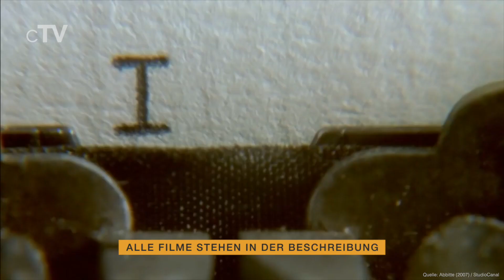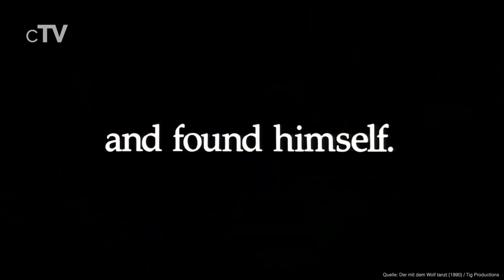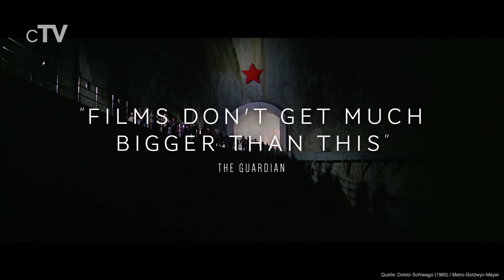Top 5 Epische Liebesfilme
Wenn du romantische Filme magst, solltest du dir unbedingt unsere Auswahl der besten epischen Liebesfilme ansehen.

5. Abbitte (2007): (00:13)
4. Der mit dem Wolf tanzt (1990): (02:19)
3. Titanic (1997): (04:38)
2. Doktor Schiwago (1965): (06:25)
1. Vom Winde verweht (1939): (08:15)